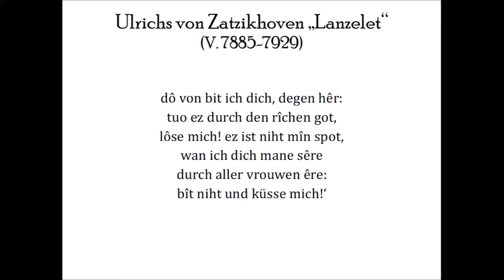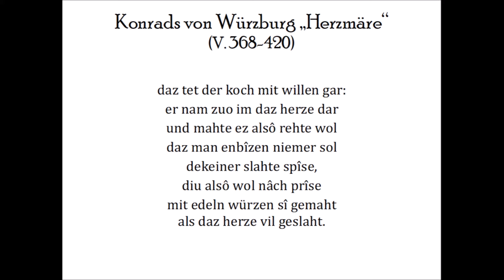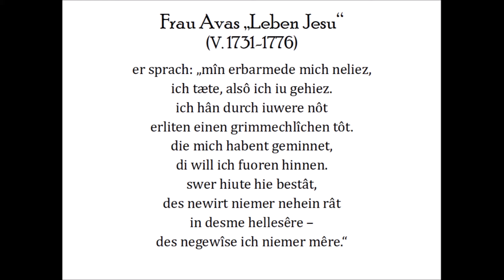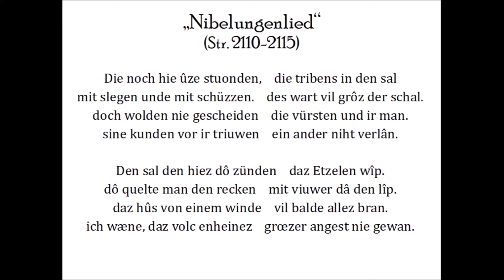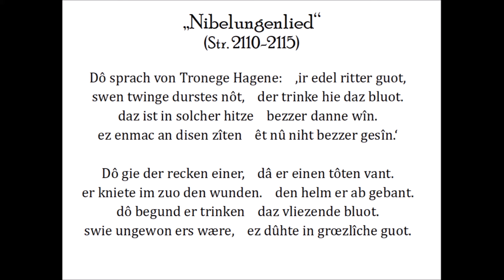Wie hört sich Mittelhochdeutsch an? || Mittelhochdeutsch Grundlagen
Mittelhochdeutsche Texte sind dazu da, vorgetragen und gehört zu werden! Daher habe ich mir für dieses Video Unterstützung geholt. Vier Menschen lesen aus vier verschiedenen mhd. Texten:
01:01 Hanna liest aus Ulrichs von Zatzikhoven „Lanzelet“
02:47 Marcel liest aus Konrads von Würzburg „Herzmäre“
05:33 Annika liest aus Frau Avas „Leben Jesu“
07:34 Niclas liest aus dem „Nibelungenlied“

Bibliografie:
Claußnitzer, Maike/Sperl, Kassandra (Hg.): Ava: Geistliche Dichtungen. Stuttgart: Hirzel 2014 (Relectiones 3).
Grubmüller, Klaus (Hg.): Novellistik des Mittelalters. 2. Aufl. Berlin: DKV 2014 (DKV im Taschenbuch 47).
Heinzle, Joachim (Hg.): Das Nibelungenlied und die Klage. Nach der Handschrift 857 der Stiftsbibliothek St. Gallen. Berlin: DKV 2015 (DKV im Taschenbuch 51).

Ulrich von Zatzikhoven: Lanzelet. Text, Übersetzung, Kommentar. Hg. v. Florian Kragl. 2. Aufl. Berlin/Boston: De Gruyter 2013.